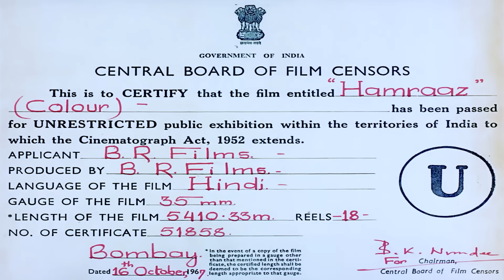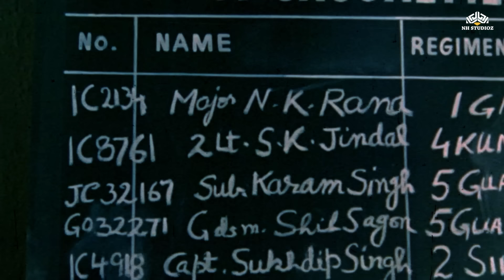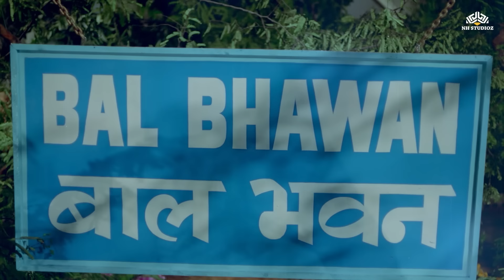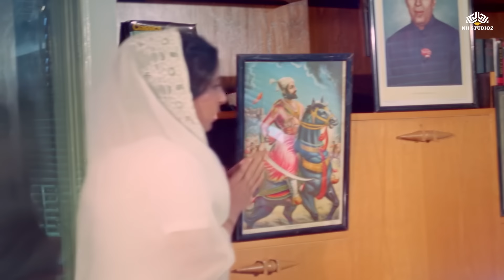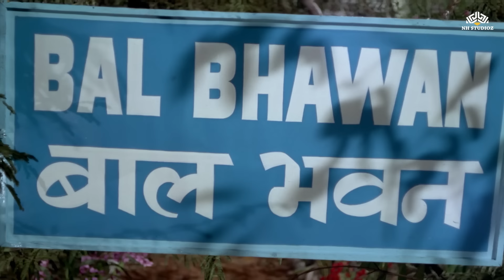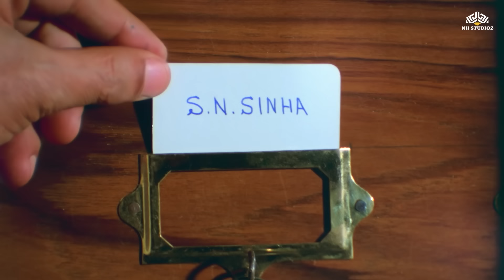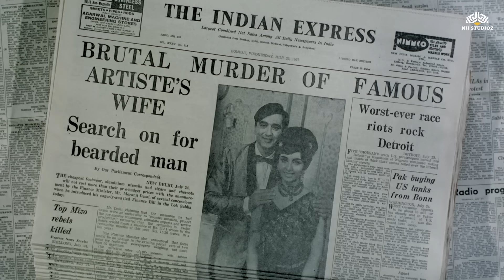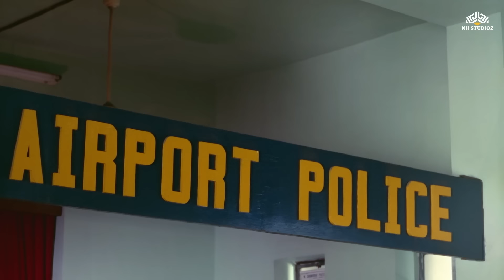आखिर तक उलझाकर रखने वाली मिस्ट्री थ्रिलर हिंदी मूवी | Hamraaz (1967) | सुनील दत्त, विम्मी, राज कुमार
► Credits
Hamraaz (1967) | हमराज़
Film cast : Sunil Dutt, Vimmi, Raaj Kumar, Madan Puri, Mumtaz, Balraj Sahni, Jeevan, Iftekhar, Manmohan Krishan, Sarika, Mubarak, Achla Sachdev, Urmila Bhatt, Anwar
Singer : Asha Bhosle, Mahendra Kapoor
Lyricist : Sahir Ludhianvi
Music Director :  Ravi
Film Director : B R Chopra
Film Producer : B R Chopra

🎬कुमार, एक स्टेज अभिनेता, को मीना से प्यार हो जाता है और वह उससे शादी कर लेता है। हालात तब बदल जाते हैं जब एक दिन उसकी हत्या हो जाती है और वह मुख्य संदिग्ध बन जाता है।

Kumar, a stage actor, falls in love with Meena and gets married to her. Things take a turn when one day she is found murdered and he becomes the prime suspect.